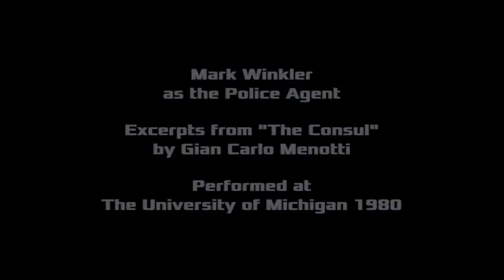Excerpts from The Consul - Menotti - Secret Police Agent - Mark Winkler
Performed by the University of Michigan  School of Music, Opera Department. in November 1980. Directed by the late Patrick Bakman.